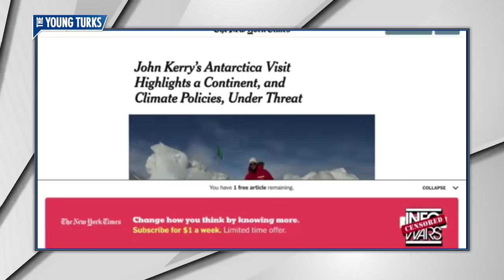Can You Guess the Fake Conspiracy Theory?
There are people that actually believe this stuff… Cenk Uygur, Francesca Fiorentini, Aida Rodriguez, and Matt Kirshen, hosts of The Young Turks, break it down. The TYT Plus app is now available for Android users!

"OWEN SHROYER (HOST): Call me crazy, call me a conspiracy theorist, I’m going to show you right now from August 9 an energy wave or whatever you want to call it being fired out of Antarctica, split two hurricanes that were forming in the Pacific Ocean about to hit Hawaii. Guys, go ahead and roll that b-roll. So here’s the b-roll. Now watch what comes out of Antarctica here as two hurricanes are forming in Hawaii. Boom. An energy beam. See if you guys can just pause it on that still frame so that -- boom, right there. See if you guys can -- right there. There’s the still frame right there. What is that coming out of Antarctica? Splits two hurricanes, and you can clearly tell once that wave or whatever it is dissipates, so do the hurricanes. Let’s play that one more time so the audience can see it. So again, this is from August 9, two hurricanes forming in the Pacific, a wave of energy splits them from Antarctica and they both dissipate. Flash forward to a couple weeks later, it’s now today."

Hosts: Cenk Uygur, Francesca Fiorentini, Aida Rodriguez, Matt Kirshen

Cast: Cenk Uygur, Francesca Fiorentini, Aida Rodriguez, Matt Kirshen